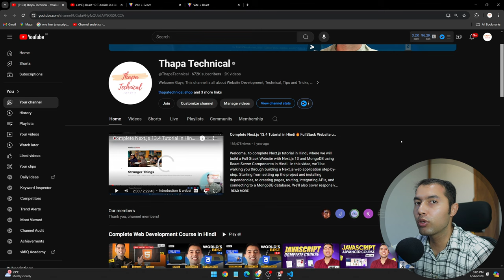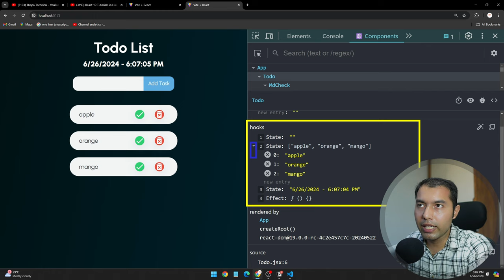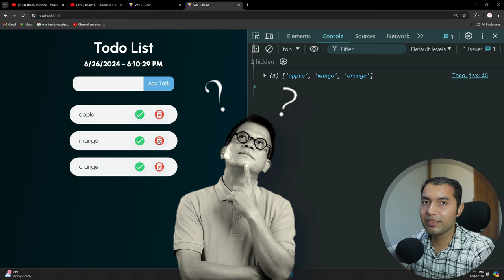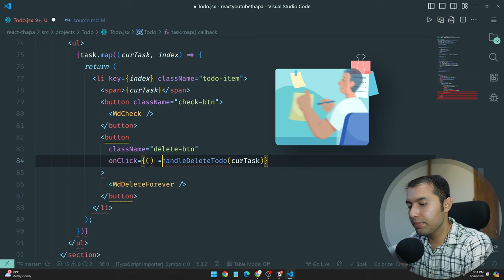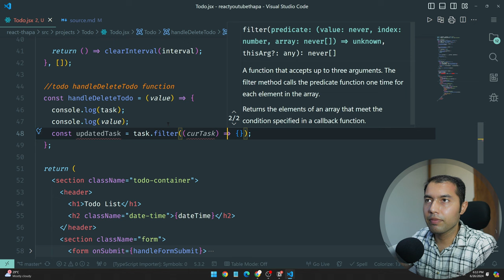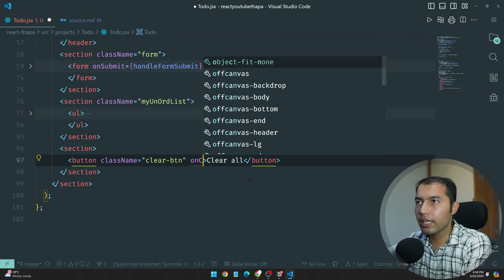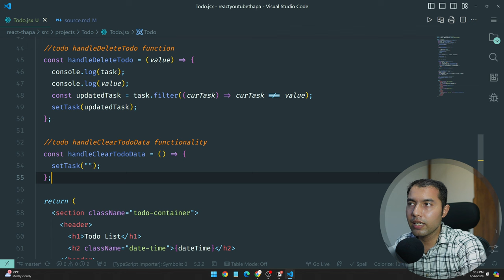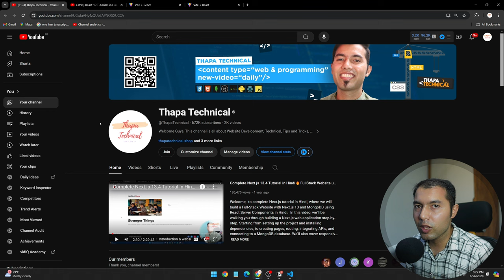#37: Delete Elements and Auto-Update Tasks in React: Add a Clear All Button to Your To-Do App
Learn how to enhance your React.js to-do app with real-time updates by adding delete functionality for individual tasks and a clear all button. This tutorial will show you how to handle user interactions, update the state, and create a smooth user experience. For instance, we'll demonstrate how to efficiently manage task deletions and clear all tasks in a to-do list. Perfect for React developers looking to build responsive and interactive web apps.

✌️ Join Us!

⌛TIMELINE⏳
0:00 Introduction: What We Are Going to Perform Today
1:20 Challenge: Pause the Video and Try Yourself
2:00 Deleting Elements in Real-Time from an Array
5:10 Handling User Interactions: Getting the Target Element to Delete
8:00 Implementing Delete Functionality in a To-Do App
11:00 Adding Clear Button Functionality
13:45 Next Video Update
15:40 Outro